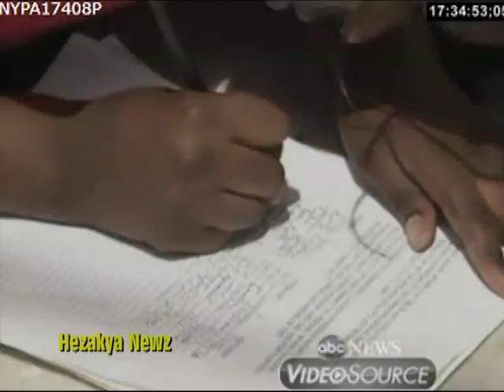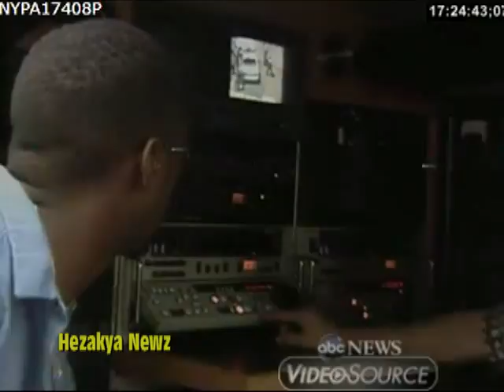2000 SPECIAL REPORT: "PHILLY POLICE BRUTALITY"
Philadelphia police have been videotaped kicking and beating a suspect who had been involved in a shootout with police minutes earlier.

Philadelphia mayor John Street promised "a proper and fair investigation."

"While it would be easy to be inflamed by the videotape, we have to determine all the facts," Street said late last night.

He said that "as inflammatory as this tape might be," police had been trying to apprehend the man, who had resisted arrest and had shot an officer.

The man, Thomas Jones, 30, is accused of leading police on a chase in a stolen patrol car after firing at them and wounding one with an officer's gun. He was dragged from the police car and kicked and beaten by police for about 30 seconds while a television news helicopter hovered overhead.

Jones, who appeared to resist officers as he was led away in a chokehold and handcuffs, was in serious condition with injuries to his abdomen and arms, said hospital spokeswoman Vivica Aycox.

Witnesses said he and police traded numerous gunshots before he leaped into one of their cruisers and fled. Police said the man was shot by officers two or three times.

Police commissioner John Timoney said questions about police brutality were premature. "The guy obviously doesn't want to get arrested," Timoney said. "When somebody doesn't want to get arrested, there really isn't a very easy way of doing it. So let's not jump to any conclusions; let's wait and see what happens."

The incident began when officers saw a car driving erratically and determined it was reported stolen on 1 July, Timoney said. Two officers stopped the car and there was a confrontation.

Bertha Jones, 40, was sitting on her porch when she saw police and the suspect exchange gunfire. The suspect led police on a foot chase around a building across the street and then jumped an iron gate with his hands in the air, as if to surrender, she said.

"The cops ran over and start beating on him," she said. "They was beating on the man. He got one of their guns, started shooting, and by then I ran in the house."

"He fired his shots off. They fired," she said.

An officer was shot in the thumb and was in stable condition. Another officer was treated for a bite wound inflicted by the suspect, police said.

The suspect jumped into the police car and fled before the car was stopped by other officers. The suspect was dragged from the cruiser.

Video from a TV helicopter showed a dozen men, some in uniform and some in civilian clothes, surrounding the suspect on the ground, beating and kicking him for about 30 seconds. He was then led away.